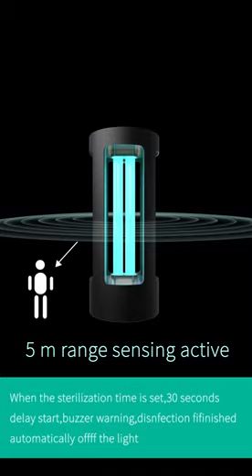UV-C LAMP - COVIDSAVAR - Model P01 Teaser